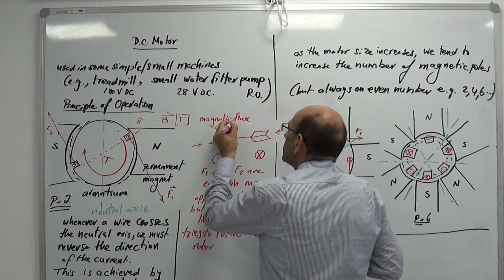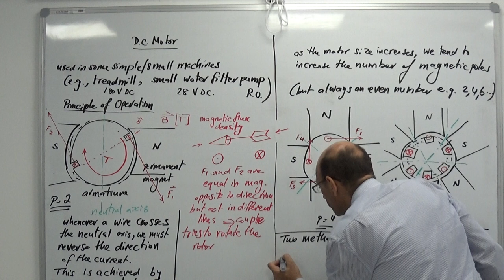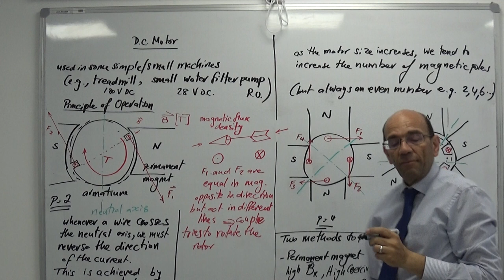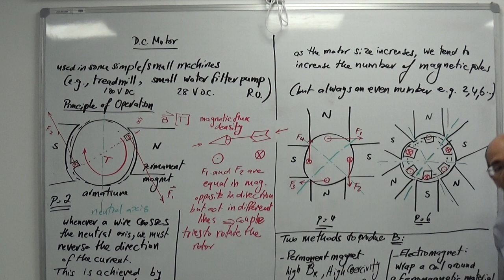Introduction to DC Motors (c), 23/7/2019